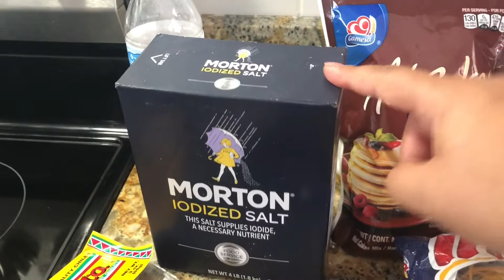Ya Es Sábado(chocolate Caliente